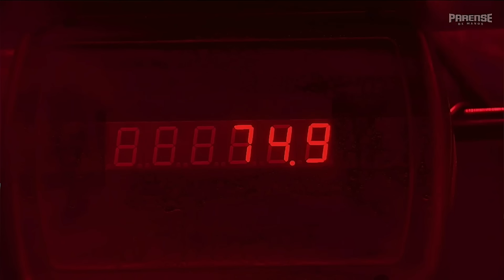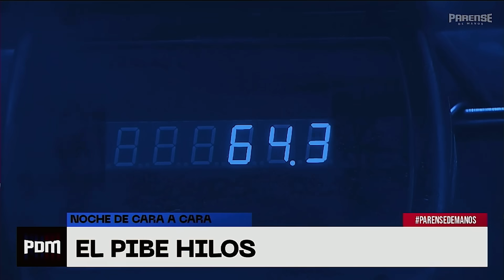CARA A CARA: PALITO vs VALENTIN TORRES ERWERLE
PARENSE DE MANOS
HACEMOS HISTORIA CON LOS GUANTES PUESTOS.
HACEMOS HISTORIA CON LOS GUANTES PUESTOS EN PARENSE DE MANOS.

Luquita Rodriguez, Alfre Montes y German Beder traen el evento de boxeo amateur con influencers a la Argentina bajo las luces del Luna Park en Diciembre.
Parense de Manos, se realizará en el emblemático Estadio Luna Park, ubicado en la Ciudad Autónoma de Buenos Aires, el 21 de diciembre de 2023 a partir de las 17:30hs, y el mismo será transmitido en vivo en el canal oficial de Luquita Rodriguez.
Se trata de un evento de boxeo y entretenimiento, que reunirá a 14 celebridades del mundo del streaming y redes sociales, que se subirán al ring en 7 épicas peleas, junto a tres shows de música que se realizarán a lo largo de la noche.
Las siete peleas que conformarán Parense de Manos 2023 en el Estadio Luna Park son:
- Emiliano “Palito” Santamaria vs Valentín Torres
- Juli Savioli vs Selene “Seleneitor” Castro Fuentes
- Luca “Luken” Nadotti vs Juan German “Piti” Fernandez
- Martín “Chapu” Martinez vs Lautaro “La Cobra” Del Campo
- Milagros “Mili” Mansilla vs Micaela “Milica” Ybañez
- Joaquin “zzk” Peña vs Francisco “Frankkaster” Postiglione
- Roberto “Rober” Galati vs Gregorio “Grego” Rossello
El mismo Luquitas Rodriguez, Germán Beder y Alfredo Montes de Oca estarán a cargo del relato y comentarios durante las peleas durante el evento.
Parense de Manos además contará con un jurado de lujo a anunciarse próxmamente
Las entradas ya se encuentran a la venta, a través de Ticket Portal con la posibilidad de que seas parte del evento del año en el cual se hará historia con los guantes puestos.